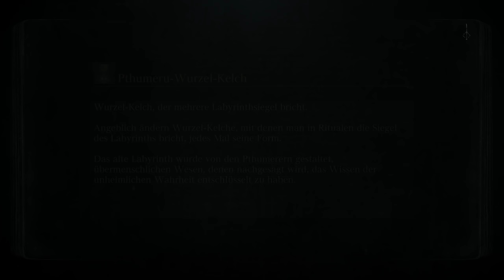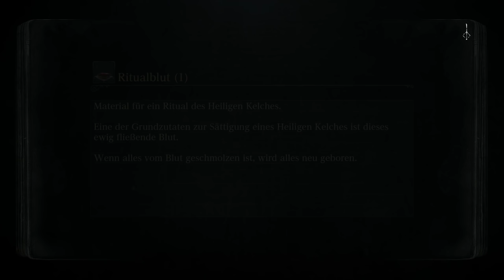Bloodborne (Story Run) #074 ❤ Würdiges Ende für Simon und Brador - Let's Play | Gameplay | Deutsch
In Bloodborne (Komplett) spielen wir zusammen das Grundspiel inklusive aller Bosse, Quests und Gebiete, die man innerhalb eines Durchlaufs erreichen kann. Außerdem widmen wir uns später auch dem DLC "Bloodborne: The Old Hunters". Seid dabei, wenn wir eines der besten Souls Games von From Software erkunden.